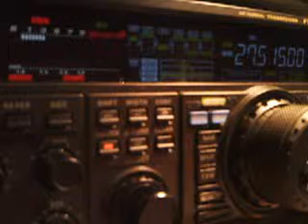84MM01 BY 14RS055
Mike from ivory coast
29/12/2014 15:00GMT 5/5